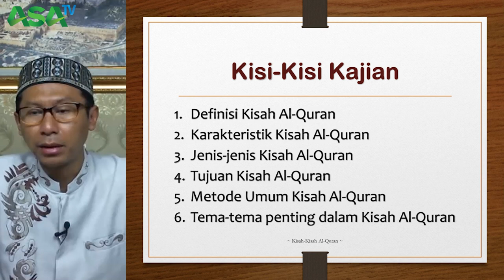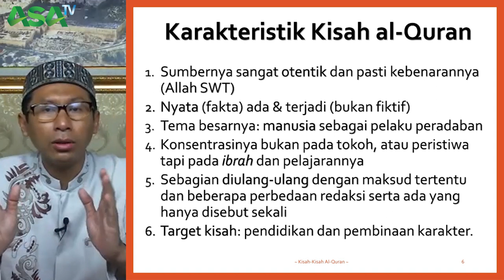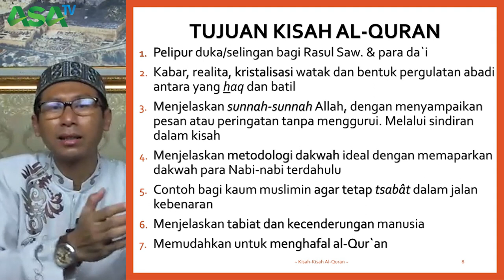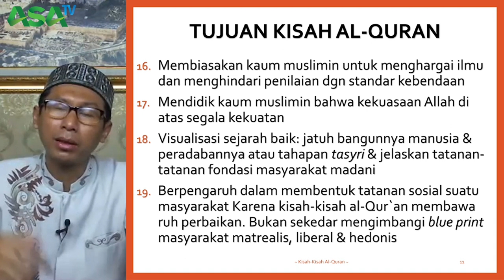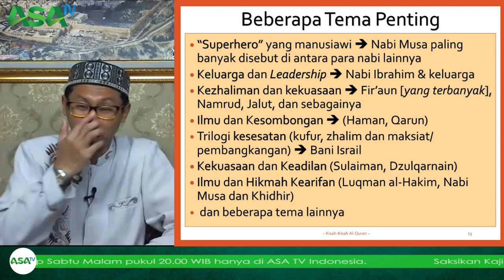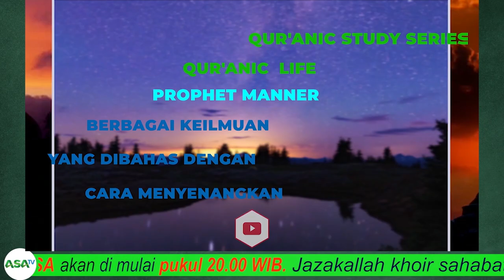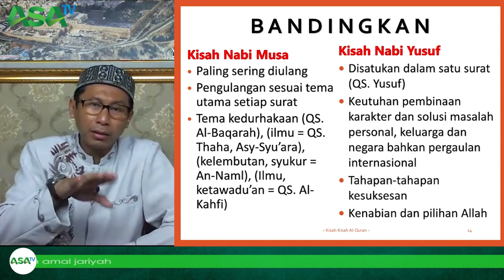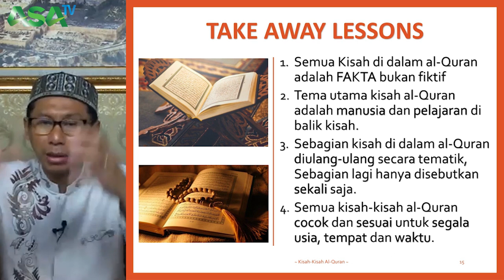Ustadz Dr. Saiful Bahri, Lc. MA. - Karakteristik Metode Kisah - Kisah Al-Qur'an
KARAKTERISTIK DAN METODE KISAH-KISAH AL QURAN

ASA TV INDONESIA - PUSTAKA ASA - Salah satu yang menjadi pelajaran dari ulumul Quran adalah mempelajari kisah. Karena kisah dalam Al Quran tentu bukan kisah sembarangan. Ada banyak hikmah dan pelajaran tentang pola kehidupan.
Semisal saat Al Quran bercerita tentang kisah Musa A.S melawan Firaun yang disebar di dalam beberapa surat dalam Al Quran.
Dimana ada hikmah yang besar dari berbagai peristiwa yang dialami Musa hingga akhirnya layak diulang dalam berbagai tempat dalam Al Quran.
Lalu bagaimana dengan kisah Yusuf A.S yang disimpan utuh dalam satu surat oleh Allah ?.
Ada hikmah apa ?.
Dan yang lebih penting lagi bagaimana sih sebenarnya metode kisah dalam Al Quran ini ?.
Temukan jawabanya dalam pustaka ASA bersama pakar tafsir kita ustadz Dr. Saiful Bahri Lc.,.M.A.